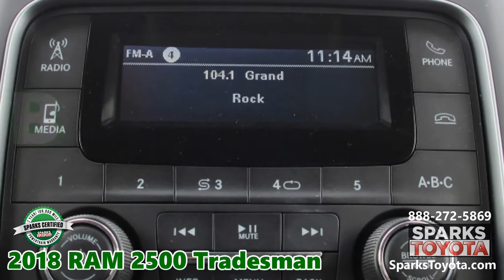Certified 2018 Ram 2500 Tradesman at Sparks Toyota in Myrtle Beach, SC - 21864B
2018 RAM 2500 TRADESMAN –  Includes a 7-Year, 100,000 Mile CERTIFIED Warranty! UNDER 16K MILES - CLEAN 1 OWNER - 4WD V8 HEMI - PARKING SENSORS - 1 TOUCH WINDOWS - BACKUP CAMERA - VOICE RECOGNITION - CLASS V TOWING - HD SHOCKS/SUSPENSION - HEATED SIGNAL TRAILER MIRRORS - AUTO HEADLAMPS - BLUETOOTH - TRAILER BRAKE CONTROL - UNDER SEAT STORAGE - AUTO DIMMING REARVIEW MIRROR and more!

*** CLEAN 1 OWNER CARFAX! *** This RAM 2500 Tradesman is well equipped with 4-Wheel Drive, a V8 HEMI, Under 16K Miles, Power Heated Signal Trailer Mirrors, Parking Sensors, a Locking Tailgate, 1-Touch Front Power Windows, an Electronic Shift-On-The-Fly Transfer Case, Bluetooth, SIRIUSXM, Voice Command, a Backup Camera, a Trailer Brake Control, a Bed Liner, Under-Seat Storage, Class V Towing w/ Trailer Sway Control, HD Shocks and Suspension, Fully Automatic Headlamps, USB and AUX Ports, Cruise, an Auto-Dimming Rearview Mirror, a Tire Pressure Monitor and much more!

*** ''Along with its impressive towing, payload and passenger capabilities, the 2018 Ram HD pickup line offers some of the most luxurious and comfortable cabins ever put in a truck.'' - KBB

*** ''The Ram 2500 is unique in the heavy-duty truck segment because of its coil-spring rear suspension that gives it a more comfortable ride than its competitors.'' - Edmunds

Visit our dealership:
Sparks Toyota
4855 Highway 501
Myrtle Beach, SC 29579

RADIO: UCONNECT 3.0 -inc: Integrated Voice Command w/Bluetooth, BRIGHT WHITE CLEARCOAT, TRANSMISSION: 6-SPEED AUTOMATIC (66RFE) (STD), POWER BLACK TRAILER TOW MIRRORS -inc: Exterior Mirrors w/Supplemental Signals Exterior Mirrors Courtesy Lamps Trailer Tow Mirrors, ELECTRIC SHIFT-ON-THE-FLY TRANSFER CASE -inc: Storage Tray, TIRES: LT275/70R18E OWL ON/OFF ROAD, SPRAY IN BEDLINER, PROTECTION GROUP, WHEELS: 18" X 8.0" STEEL CHROME CLAD, LED BED LIGHTING, 3.73 AXLE RATIO (STD), SIRIUSXM SATELLITE RADIO -inc: 1-Yr SiriusXM Radio Service For More Info Call , POPULAR EQUIPMENT GROUP -inc: SiriusXM Satellite Radio 1-Yr SiriusXM Radio Service For More Info Call Carpet Floor Covering Front & Rear Floor Mats Remote Keyless Entry, DIESEL GRAY/BLACK CLOTH 40/20/40 BENCH SEAT, GVWR: 10 000 LBS, SNOW CHIEF GROUP -inc: Clearance Lamps Tires: LT275/70R18E OWL On/Off Road I/P Mounted Auxiliary Switches Anti-Spin Differential Rear Axle Transfer Case Skid Plate Shield, ENGINE: 6.4L HEAVY DUTY V8 HEMI W/MDS -inc: 11.50" Single Wheel Rear Axle 180 Amp Alternator GVWR: 10 000 lbs, QUICK ORDER PACKAGE 22A TRADESMAN -inc: Engine: 6.4L Heavy Duty V8 HEMI w/MDS Transmission: 6-Speed Automatic (66RFE) Front Armrest w/Cupholders, CLEARANCE LAMPS, CHROME APPEARANCE GROUP -inc: Bright Rear Bumper Bright Grille 18" Steel Spare Wheel Wheels: 18" x 8.0" Steel Chrome Clad Tires: LT275/70R18E BSW AS Bright Front Bumper, I/P MOUNTED AUXILIARY SWITCHES, 220 AMP ALTERNATOR, TRANSFER CASE SKID PLATE SHIELD, TRAILER BRAKE CONTROL, REMOTE KEYLESS ENTRY, ANTI-SPIN DIFFERENTIAL REAR AXLE, PARKSENSE REAR PARK ASSIST SYSTEM